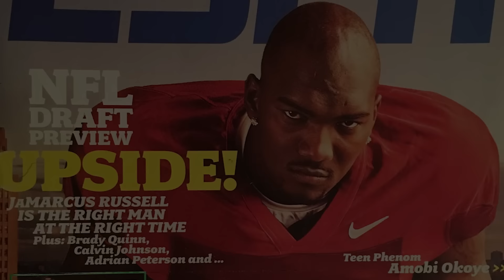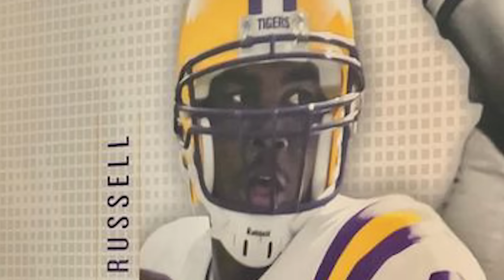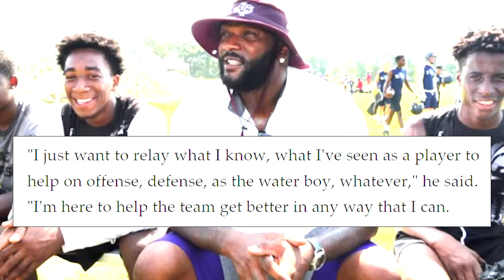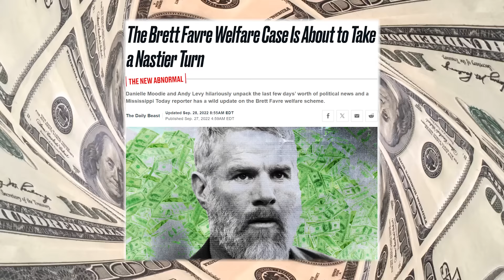JaMarcus Russell Really Messed Up This Time...